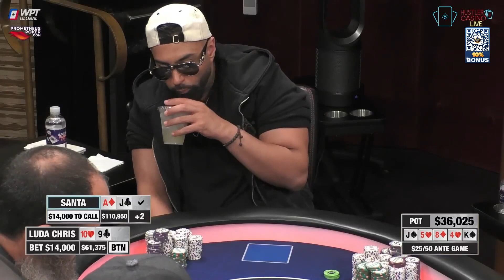荷官杀人不眨眼！这不得气疯了？【德州扑克】